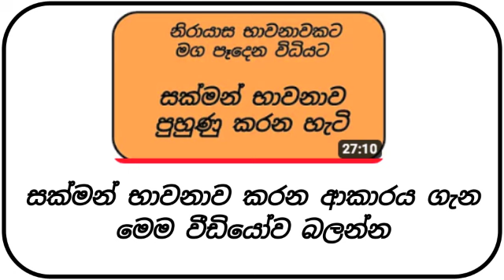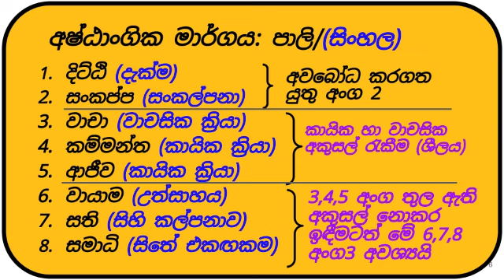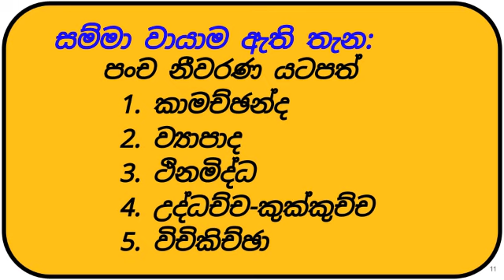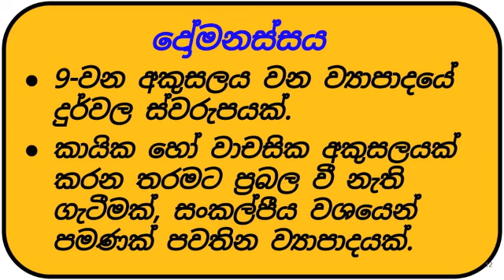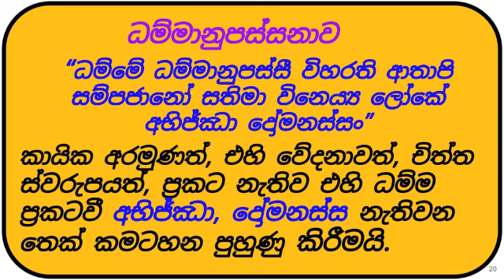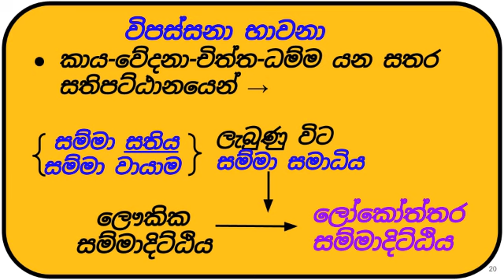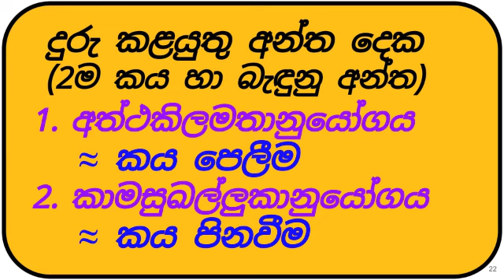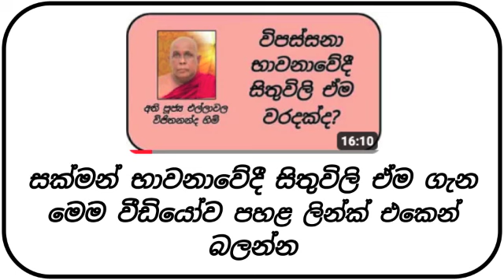06_විපස්සනා/ සතර සතිපට්ඨාන භාවනා පුහුණුව-06 (සාරාංශ සටහන් සහිත) | අති පූජ්‍ය එල්ලාවල විජිතනන්ද හිමි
මෙම වීඩියෝ වලට YouTube ආයතනය විසින්  වෙළඳ දැන්වීම් දැමීම වැළැක්විය නොහැකිවී ඇත. එම වෙළඳ දැන්වීම් තුල එන “Skip”යන්න මත ක්ලික් කර ඒවා තරමක්ම දුරට මඟ හැරගත හැක
දේශනාව-06 අන්තර්ගතය:  ආර්ය අෂ්ඨාංගික මාර්ගය; සමාධි ශික්‍ෂාව (වායාම, සති, සමාධි),  සම්මා සතිය විස්තරාත්මකව

A. සංසාරික කුසල් වර්ග 3
    1. කාමාවචර කුසල්
    2. රූපාවචර කුසල්
    3. අරූපාවචර කුසල්
B. සංසාරය ඉක්මවූ කුසල්
    -  ලෝකෝත්තර කුසල්

අෂ්ඨාංගික මාර්ගය: පාලි/(සිංහල)
 අවබෝධ කර ගත යුතු අංග 2 (අවබෝධ කරගැනීම යනු ප්‍රඥා)
     1. දිට්ඨි (දැක්ම)
     2. සංකප්ප (සංකල්පනා)
රැකිය යුතු අංග 3 (රැකීම යනු ශීල)
     3. වාචා (වාචසික ක්‍රියා)
     4. කම්මන්ත (කායික ක්‍රියා)
     5. ආජීව (ආජීවය සඳහා කරන කායික ක්‍රියා)
වැඩිය යුතු අංග 3 (වැඩීම යනු සමාධි)
     6. වායාම (උත්සාහය)
     7. සති (සිහි කල්පනාව)
     8. සමාධි (සිතේ එකඟකම)

(3,4,5 අංග තුල ඇති අකුසල් නොකර ඉඳීමටත් 6,7,8 අංග3 අවශ්‍යයි)

 සම්මා වායාම: සතර සම්‍යක් ප්‍රධාන වීර්‍ය්‍යය
   1. නූපන් අකුසල් නූපදවීමේ වීර්‍ය්‍යය
   2. උපන් අකුසල් මැඩපැවැත්වීමේ වීර්‍ය්‍යය
   3. නූපන් කුසල් උපදවීමේ වීර්‍ය්‍යය
   4. උපන් කුසල් වැඩි දියුනු කිරීමේ වීර්‍ය්‍යය

භාවනාවකින් මුලින්ම කරන්නේ උත්සාහය, “වැඩුනු උත්සාහයක්” හෙවත් “සම්මා වායාම” බවට පත් කිරීමයි, එනම් සංසාර විමුක්තියට සුදුසු ආකාරයට සැකසීමයි.

  6. වායාම (උත්සාහය)
  7. සති (සිහි කල්පනාව)
  8. සමාධි (සිතේ එකඟකම)
කායික වාචසික අකුසල් නොකර ඉඳීමේදී තියන මේ අංග 3 සම්මා වෙලා නැහැ (සංසාර විමුක්තියට සුදුසු මට්ටමක නැහැ)

6-සම්මාවායාම හා සම්මාසමාධි සමථ හා විපස්සනා භාවනා වර්ග 2න්ම ලැබිය හැකියි.
සම්මාසතිය සතර ලැබෙන්නේ සතිපට්ඨානයෙන් පමණයි

 -  සමථ භාවනා වලින් වායාම, සමාධි හා සංකප්ප සම්මා කළ හැකි නමුත් දිට්ඨිය
ලෞකික සම්මා දිට්ඨියයි.
 -  සම්මා සතියත්, එනිසා ලෝකෝත්තර සම්මාදිට්ඨියත් ලැබෙන්නේ සතර සතිපට්ඨානයෙන් පමණයි

සම්මා වායාමය ඇති විට ලක්ෂණ: විවිධ පරියාය වලට අනුව:
 -   සම්මා සංකප්ප සම්මා ඇතිබව.
 -   ලෞකික සම්මාදිට්ඨිය හෙවත් කම්මස්සකතා සම්මාදිට්ඨිය ඇතිබව.
 -   සම්මා වායාමය බහුලීකත කිරීමෙන් සම්මා සමාධිය ලැබේ (දිට්ඨිය තවම ලෞකික
      සම්මා දිට්ඨියමයි).
 -    සම්මා වායාම ඇති තැන: පංච නීවරණ යටපත් (1. කාමච්ඡන්ද 2. ව්‍යාපාද  3.
      ථිනමිද්ධ. 4. උද්ධච්ච-කුක්කුච්ච. 5. විචිකිච්ඡා යටපත්)
  -   සම්මා වායාම ඇති තැන අකුසල් 10ම යටපත්
  -   අකුසල් මුල් 3ත් යටපත් (සැඟවිලා, නැවත ආහැකියි)

සම්මා වායාමය:
   -  බණ අහන විට හෝ වෙනත් ආමිස පින්කමක් කරන විට නැහැ.
   -  ඒ අවස්ථාවල උපදින සංකල්පීය අකුසල් මැඩපැවැත්වීමේ වීර්‍ය්‍යයක් නැති නිසා.
සම්මා සතිය
   -  බුද්ධත්වයේදී අවබෝධ කරගත් විශේෂ අංගයයි.
   -  ලබන්නේ සතර සතිපට්ඨානයෙන්. සමථ භාවනාවකින් නොලැබේ.
   -  සම්මා සතිය නැතිව ලෞකික සම්මාදිට්ඨිය, ලෝකෝත්තර සම්මාදිට්ඨිය බවට පත්
      නොවේ.
  -  සතිපට්ඨානය කායික අරමුණු හරහා කරන පුහුණුවක්. උදා. සක්මන් භාවනාව
  -  සමථ භාවනාවකින් සම්මා සතිය නොලැබේ. මනෝ ඉන්ද්‍රිය පුහුණු කිරීමක් බැවින්,
     එය නිවන් දකින ක්‍රමය නොවේ.

සංකල්පීය අකුසල්
   1. අභිජ්ඣා (ඇලීම) දස අකුසල් වල 8-වන අකුසලය.
   2. ව්‍යාපාද (ගැටීම) දස අකුසල් වල 9-වන අකුසලය.
කායික වාචසික අකුසල් බවට පත්නොවූ දුර්වල සංකල්පීය (මානසික) ගැටීම දෝමනස්ස නමි. සංකල්පීය වශයෙන් පමණක් පවතින ව්‍යාපාදයක්.

සම්මා සතිය යනු:
  1. කායානුපස්සනාව
  2. වේදනානුපස්සනාව
  3. ච්ත්තානුපස්සනාව
  4. ධම්මානුපස්සනාව යන සතර සතිපට්ඨානයයි

        කායානුපස්සනාව
“කායේ කායානුපස්සී විහරති ආතාපි සම්පජානෝ සතිමා විනෙය්‍ය ලෝකේ අභිජ්ඣා දෝමනස්සං”
කායික අරමුණේ ඇතිවන අභිජ්ඣා, දෝමනස්ස (සංකල්පීය අකුසල්) නැතිවන තෙක් කමටහන වැඩිම සහ ….

        වේදනානුපස්සනාව
“වේදනාසු වේදනානුපස්සී විහරති ආතාපි සම්පජානෝ සතිමා විනෙය්‍ය ලෝකේ අභිජ්ඣා දෝමනස්සං”
  කායික අරමුණට වඩා එහි වේදනාව ප්‍රකට වනවිට වේදනාව හරහා අභිජ්ඣා, දෝමනස්ස නැතිවන තෙක් සහ ….

        ච්ත්තානුපස්සනාව
“චිත්තේ චිත්තානුපස්සී විහරති ආතාපි සම්පජානෝ සතිමා විනෙය්‍ය ලෝකේ අභිජ්ඣා දෝමනස්සං”
කායික අරමුණත්, එහි වේදනාවත් ප්‍රකට නැතිව එහි චිත්ත ස්වරුප ප්‍රකට වනවිට ඒ චිත්ත ස්වරුප මතින් අභිජ්ඣා, දෝමනස්ස නැති වන තෙක් සහ ….

         ධම්මානුපස්සනාව
“ධම්මේ ධම්මානුපස්සී විහරති ආතාපි සම්පජානෝ සතිමා විනෙය්‍ය ලෝකේ අභිජ්ඣා දෝමනස්සං”
කායික අරමුණත්, එහි වේදනාවත්, චිත්ත ස්වරුපයත්, ප්‍රකට නැතිව එහි ධම්ම ප්‍රකටවී අභිජ්ඣා, දෝමනස්ස නැතිවන තෙක් කමටහන පුහුණු කිරීමයි.

  උත්සාහ (වායාම) කරන්නේ:
1. කායික අරමුණේ
2. ඉන් ඇතිවන වේදනාවේ
3. ඇතිවන චිත්ත ස්වරුපයේ
4. ඒ සිතේ ධම්ම වල
 අකුසලය (අභිජ්ඣා, දෝමනස්ස) ඉවත් කිරීමටයි.

දුරු කළයුතු අන්ත දෙක (2ම කය හා බැඳුනු අන්ත)
   1. අත්ථකිලමතානුයෝගය ≈ කය පෙලීම
   2. කාමසුඛල්ලුකානුයෝගය ≈ කය පිනවීම

සම්මා වායාම හා සම්මා සතිය යන 2 එකතුවූ තැන මනසිකාරය, යෝනිසෝමනසිකාරයයි.
අමතර දේශනා හා භාවනා ප්‍රශ්ණ/ පිළිතුරු (Q&A) එකතුවක් හා CD සඳහා
එහි ඇති “මෙය කියවන්න” යන ලිපියේ වැඩි විස්ථර ඇත.